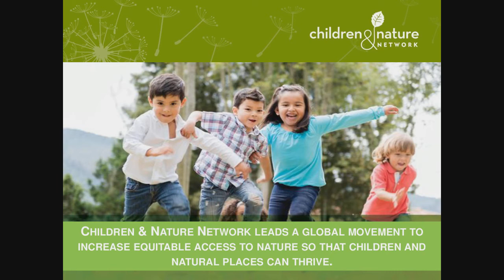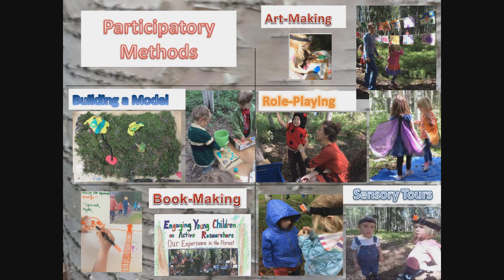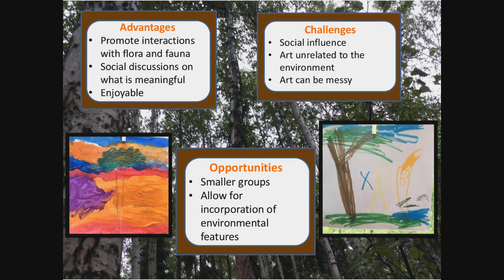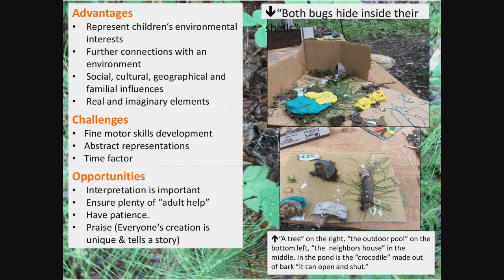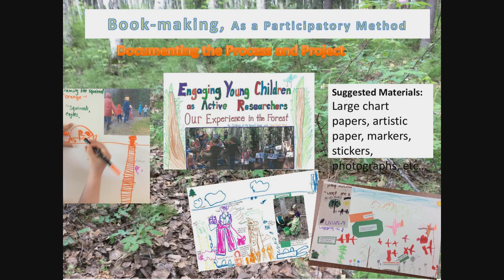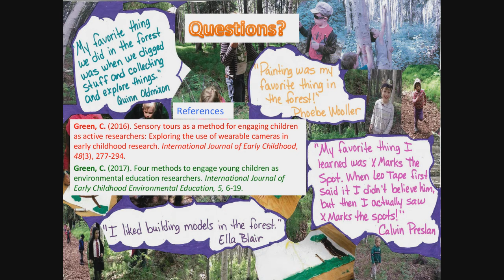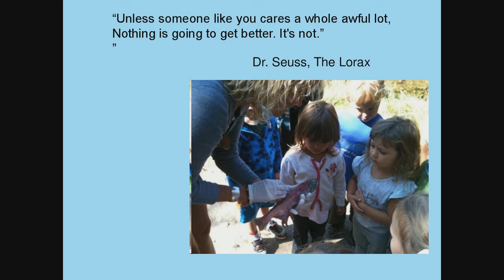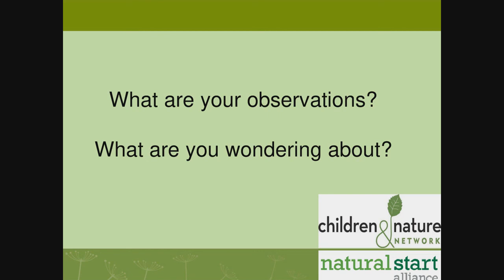Affirming Children’s Voices in Early Childhood Nature-Based Initiatives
This webinar provides evidence-based and practice-based information on how to lifit childrens' voices in both research approaches and educational practices, to affirm their experiences, cultural ways of knowing, and their right to participate in matters relevant to them. Carie Green, Cathy Jordan, and Natalie Lucas provide detailed discussion of how these truths have played out in their professional work as researchers and educators.